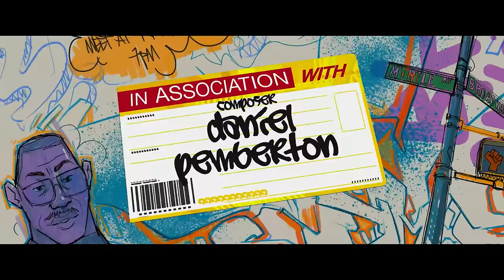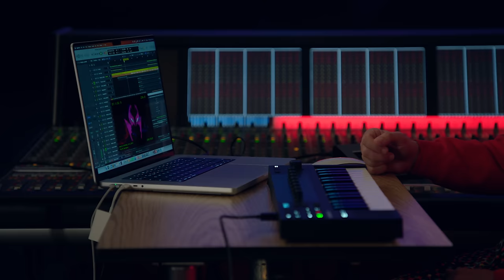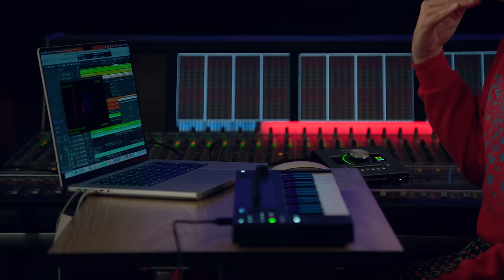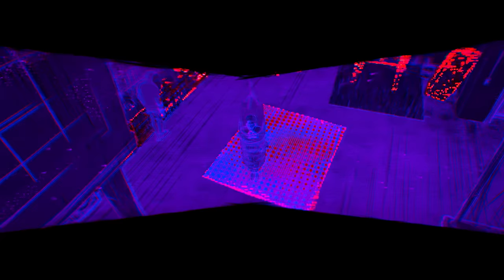Spider-Man: Across the Spider-Verse | The Film Score with Daniel Pemberton | "Start a Band"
Composer Daniel Pemberton takes you behind the score of Spider-Man: Across the Spider-Verse with an inside look at "Start a Band." You want in?

About Spider-Man: Across the Spider-Verse:
Miles Morales catapults across the Multiverse as Spider-Man in an attempt to reconnect with Gwen and prove himself a capable hero. When a new evil threatens his family, he is forced to decide between doing what is expected and forging his own path to protect those he loves most.

Spider-Man: Across the Spider-Verse:

Directed by:
Joaquim Dos Santos
Kemp Powers

Produced by:
Avi Arad
Amy Pascal
Phil Lord
Christopher Miller
Christina Steinberg

Cast:
Oscar Isaac, Shameik Moore, Hailee Steinfeld, Daniel Kaluuya, Issa Rae, Jason Schwartzman, Brian Tyree Henry, Luna Lauren Velez, Shea Whigham, Rachel Dratch, Jake Johnson, Greta Lee, Jorma Taccone